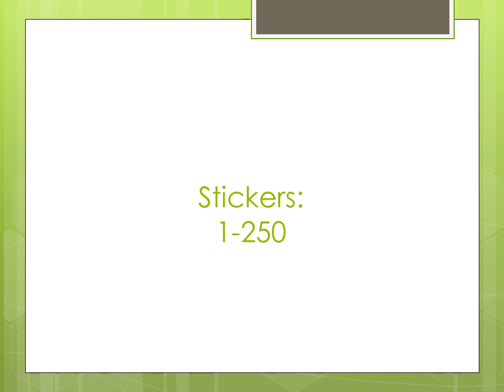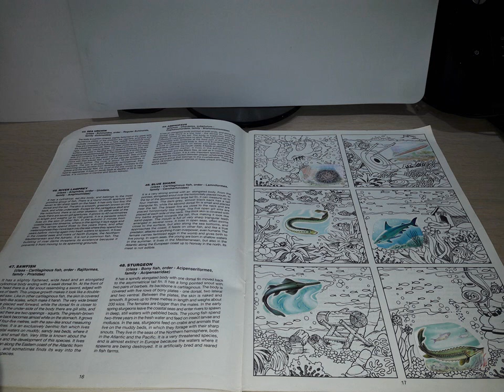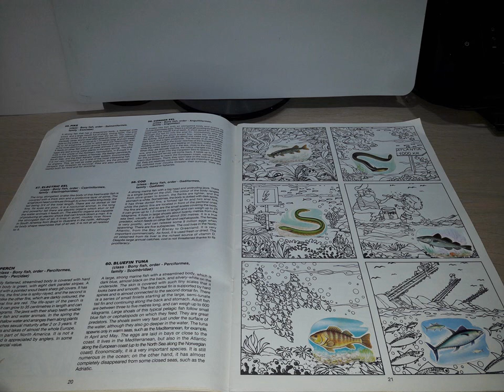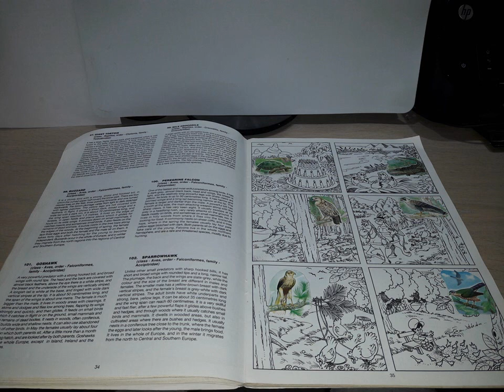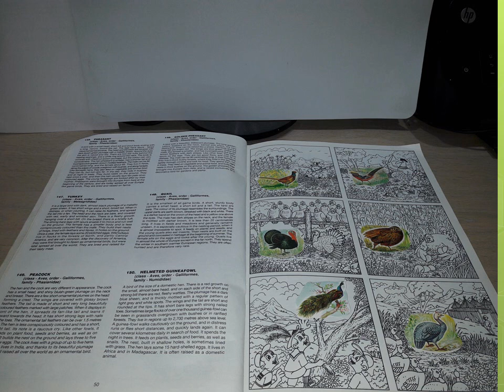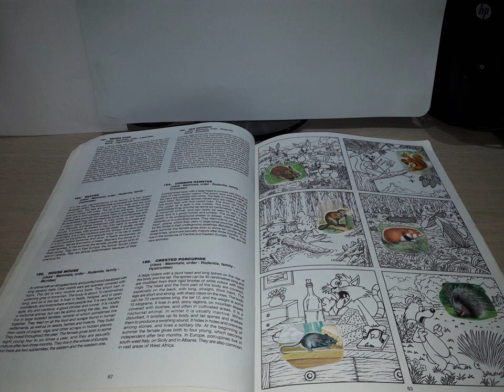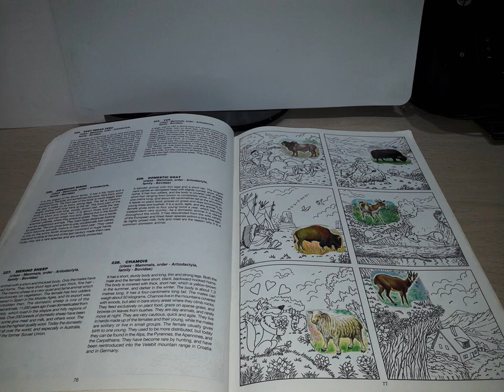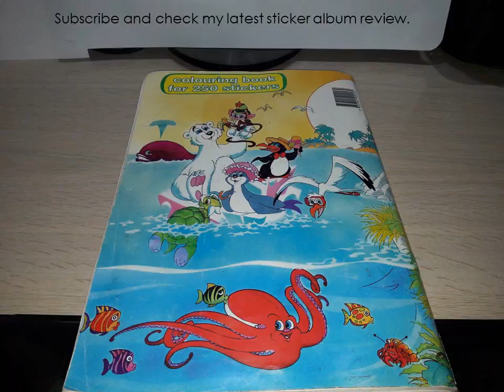Kras 1993 COMPLETE Animal Kingdom Color Book sticker album review.